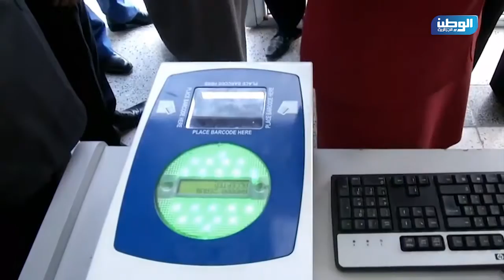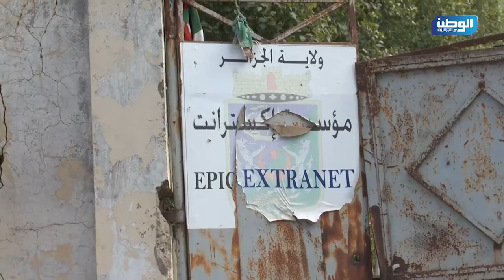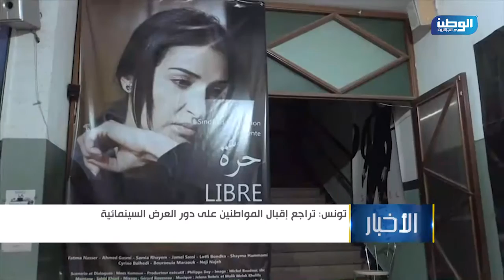قناة الوطن الجزائرية - نشرة الأخبار الرئيسية 28 09 2015